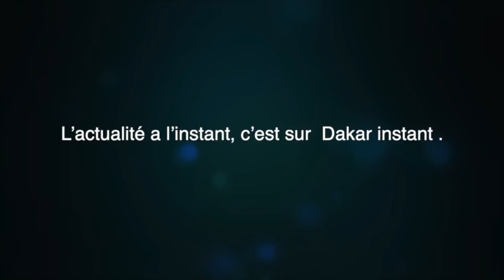Modou lo : Ama baldé yag nama teukou wayé dina kham ni douma niékhou niébé kéne